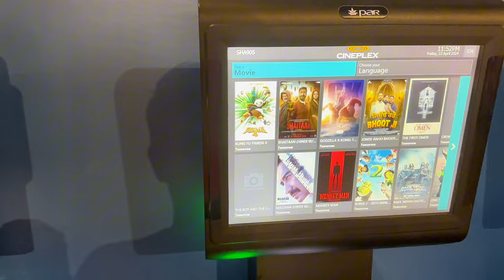How I Watch Free Movies In Canada | Theaters Recliner Seats | Food Review at Beautiful Place |Vlog13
Join me on an exciting journey through the world of Canadian theaters in my latest vlog! From experiencing the comfort of recliner seats to watching the Bollywood classic "Bade Miya Chote Miyan," I'll give you an inside look at the unique features and differences compared to theaters in India. But the adventure doesn't stop there – stick around for a mouthwatering food review as I dine at a beautiful restaurant in Canada, sharing my thoughts and recommendations. Whether you're a cinephile, a foodie, or simply curious about Canadian culture, this vlog has something for everyone. Sit back, relax, and enjoy the show!